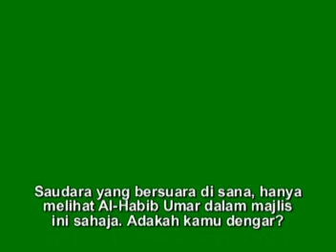Pidato Habib Umar bin Hafiz - Limpahan Pertolongan Tuhan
al-Habib Umar bin Muhammad bin Salim bin Hafiz yang dilahirkan pada hari Isnin, 27 Mei 1963 M [Takwim Islam: 4 Muharram 1383], ialah seorang ulama dunia era moden. al-Habib ‘Umar kini tinggal di Tarim, Yaman tempat beliau mengawasi perkembangan di Dar-al Musthafa dan pelbagai sekolah lain yang telah dibina di bawah pengurusan beliau. Beliau masih bergiat aktif dalam dakwah agama Islam sehingga beliau meluangkan hampir sepanjang tahun mengunjungi pelbagai negara di seluruh dunia demi melakukan kegiatan-kegiatan dakwah Islamiah.

Beliau dilahirkan di Tarim, Hadramaut, salah satu bandar tertua di Yaman yang menjadi sangat terkenal di seluruh dunia dengan ramainya para ilmuwan dan para ulama yang dihasilkan bandar ini selama berabad-abad lamanya. Beliau dibesarkan dalam keluarga yang memiliki tradisi keilmuan Islam dan kejujuran moral dengan bapa beliau yang juga adalah seorang pejuang syuhada yang terkenal, yang bijak sana dan pendakwah besar, Muhammad bin Salim bin Hafiz bin Shaikh Abu Bakr bin Salim. Bapa beliau adalah salah seorang ulama intelektual Islam yang mengabdikan hidupnya demi penyebaran agama Islam dan pengajaran Hukum Suci dalam Islam. Beliau telah diculik oleh puak komunis dan dianggap telah meninggal dunia. Demikian pula datuk beliau, al-Habib Salim bin Hafiz dan al-Habib Hafiz bin Abd-Allah yang merupakan para intelektual Islam yang sangat dihormati kaum ulama dan intelektual Muslim pada masanya.

Beliau adalah al-Habib ‘Umar bin Muhammad bin Salim bin Hafiz bin Abd-Allah bin Abi Bakr bin ‘Aidarous bin al-Hussain bin al-Shaikh Abi Bakr bin Salim bin ‘Abd-Allah bin ‘Abd-al-Rahman bin ‘Abd-Allah bin al-Shaikh ‘Abd-al-Rahman al-Saqqaf bin Muhammad Maula al-Daweela bin ‘Ali bin ‘Alawi bin al-Faqih al-Muqaddam Muhammad bin ‘Ali bin Muhammad Sahib al-Mirbat bin ‘Ali Khali‘ Qasam bin ‘Alawi bin Muhammad bin ‘Alawi bin ‘Ubaidallah bin al-Imam al-Muhajir to Allah Ahmad bin ‘Isa bin Muhammad bin ‘Ali al-‘Uraidi bin Ja’far al-Sadiq bin Muhammad al-Baqir bin ‘Ali Zain al-‘Abidin bin Hussain bin ‘Ali bin Abu Talib dan Fatimah al-Zahra binti Rasul Muhammad S.A.W bin Abdullah bin Abdul Muthalib bin Hashim nasabnya sampai Nabi Ismail عليه السلام

Setelah perjalanan ke Hijaz, nama al-Habib Umar bin Hafiz mulai tersebar luas terutama disebabkan kegigihan usahanya dalam menyeru agama Islam dan memperbaharui ajaran-ajaran tradisional. Namun kepopularan ini tidak sedikit pun mengurangi usaha dakwahnya, malah, menjadikannya peluang untuk mendapatkan sumber tambahan. Tiada waktu beliau yang terbuang sia-sia, setiap saat dipenuhi dengan mengingati Allah dalam pelbagai cara, dan dalam pelbagai situasi dan lokasi yang berbeza. Perhatiannya yang mendalam terhadap pembangunan iman terutama pada mereka yang berada hampir dengannya, telah menjadi salah satu daripada sifatnya yang paling jelas sehingga membuat namanya tersebar luas.

Negara Oman telah menjadi fasa berikutnya dalam pergerakan menuju pembaharuan abad ke-15 Hijrah. Setelah menyambut baik undangan dari sekumpulan Muslim yang memiliki hasrat dan keinginan untuk menerima manfaat dari ajarannya, eliau meninggalkan tanah kelahirannya buat beberapa tahun. Pengajaran dan kemuliaan turut ditanam di Shihr di Yaman timur, bandar pertama yang disinggahi ketika kembali ke Hadramaut, Yaman. Di sana, ajaran-ajaran beliau mula diabadikan dengan pembangunan Ribat al-Mustafa. Ini merupakan titik utama dalam kemajuan untuk pengajaran pada masa depan.